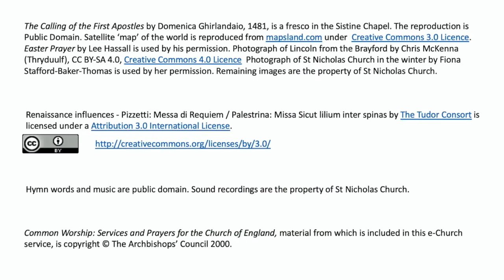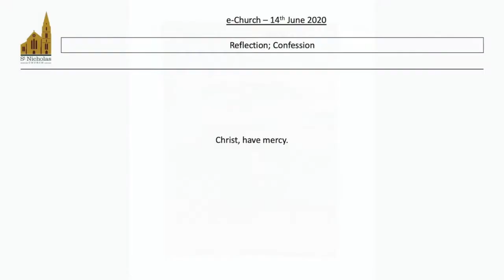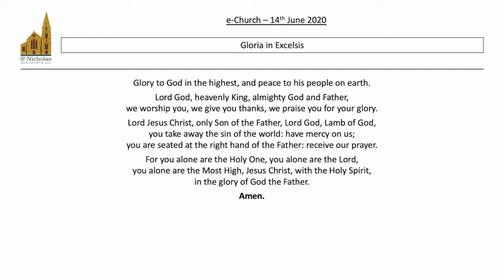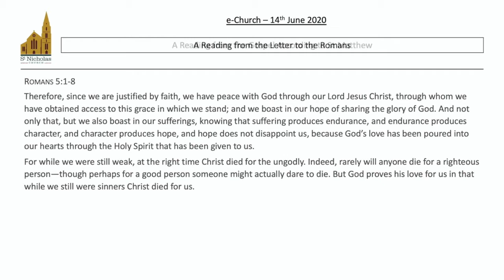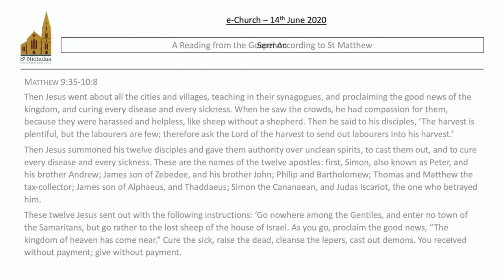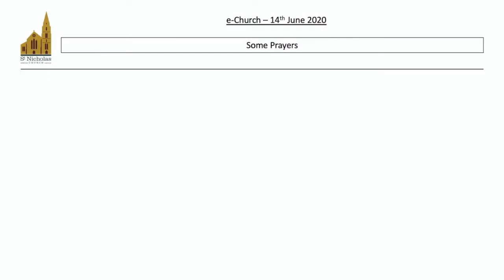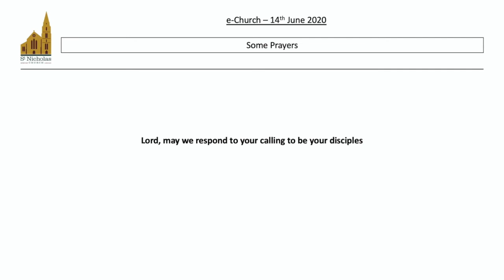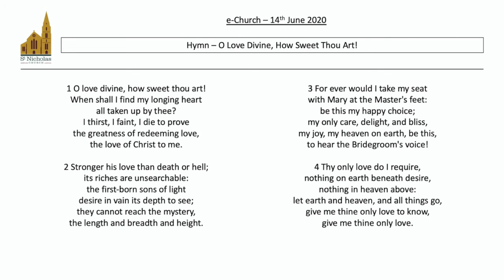e Church for 14th June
Here is our e-Church video for Sunday 14th June.